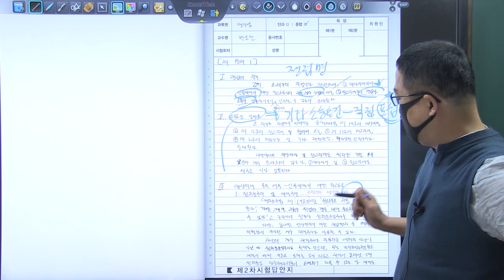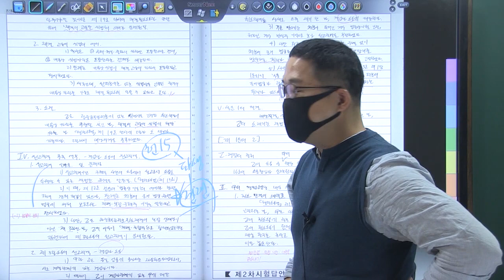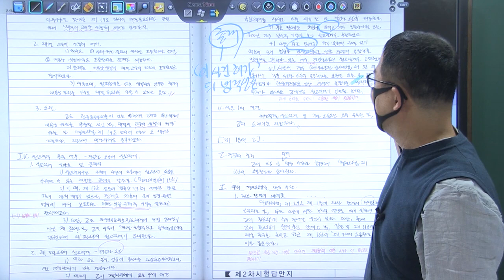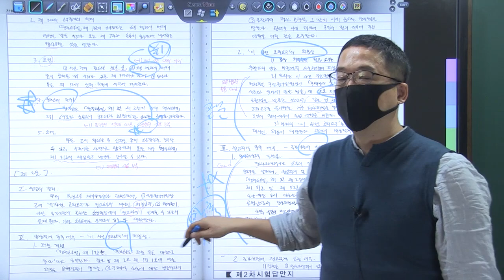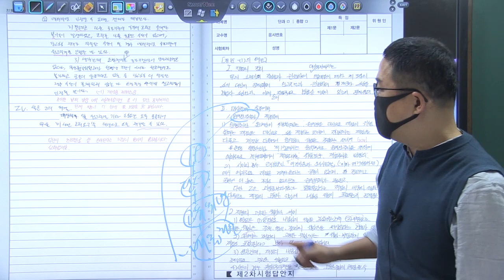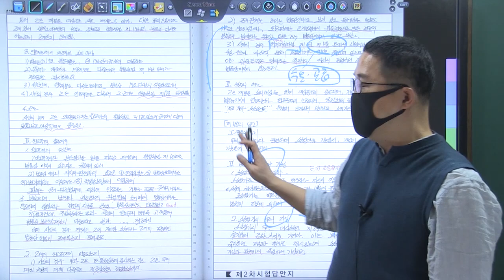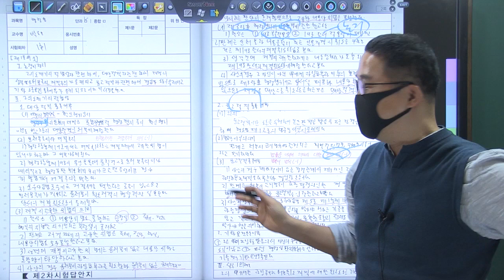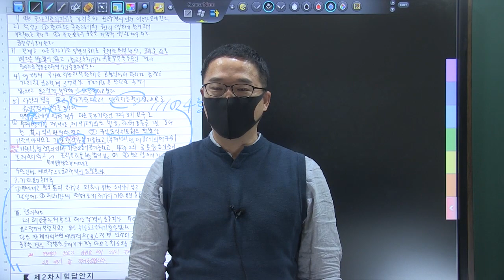22년 5급공채 3순환 복동이 1회